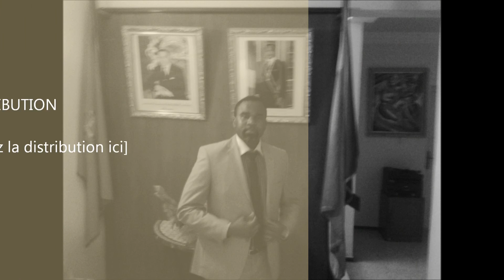Music de OKOYO